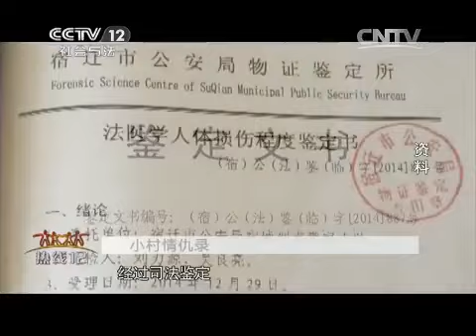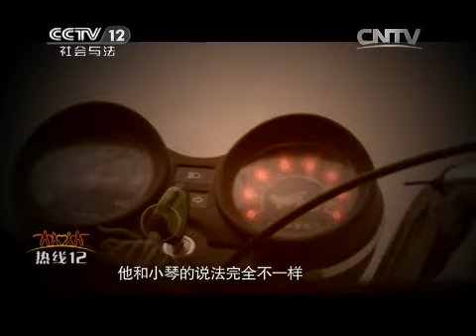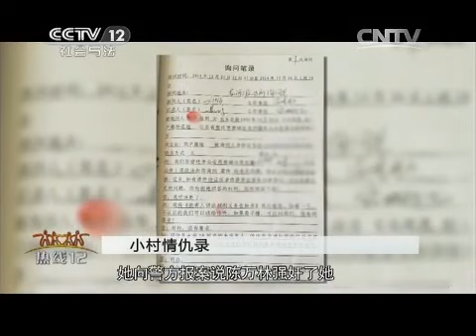小村情仇录 【热线12 20150612】